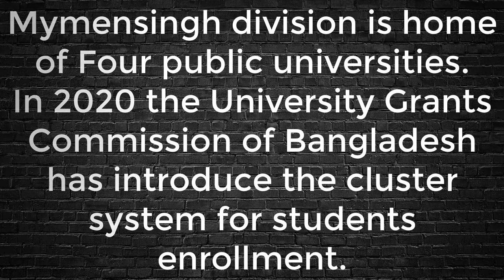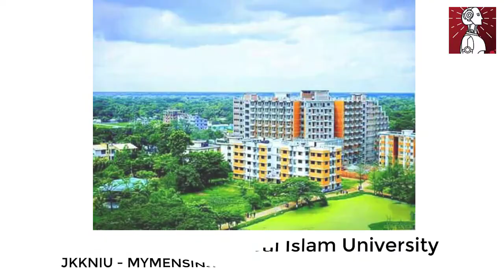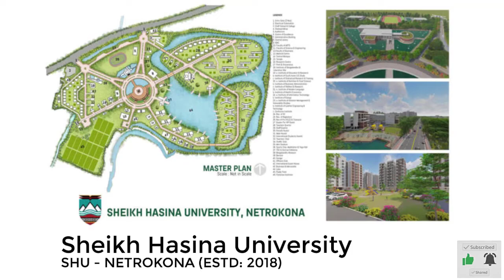Public Universities in Mymensingh Division I BAU I JKKNIU I SHU I BSFMSTU I Creative Technical Point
Bangladesh has 53 public universities to the bulk of higher studies students. These universities are funded by the government while managed as self-governed organizations.

Mymensingh division is home to Four public universities.
In 2020 the University Grants Commission of Bangladesh has introduce the cluster system for students enrollment. According to this system all public universities in Bangladesh should be sorted in five clusters. One for Agricultural Universities; One for Science and Technology Universities, One for Engineering Universities, One for Medical Universities and the last one for General Studies Universities.

Links of Following Universities:

2. Jatiya Kabi Kazi Nazrul Islam University
3. Sheikh Hasina University : _____________________
4. Bangamata Sheikh Fojilatunnesa Mujib Science & Technology University